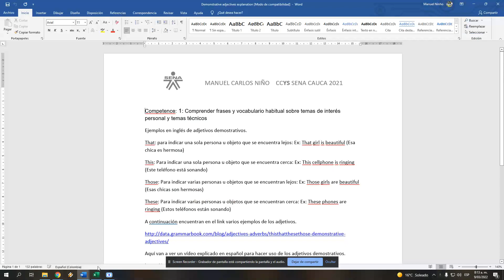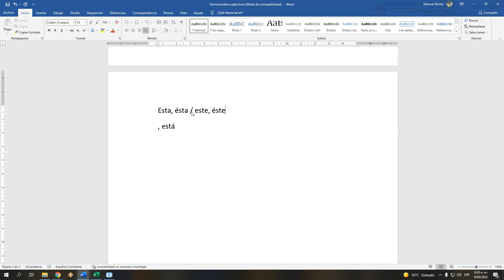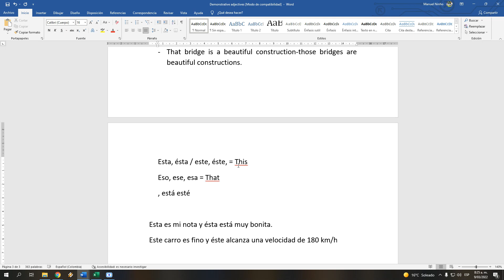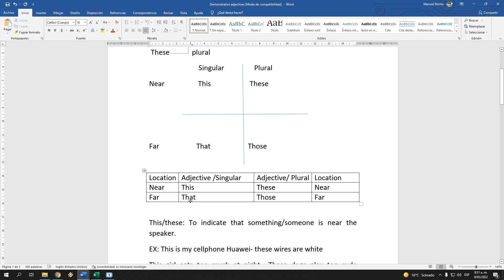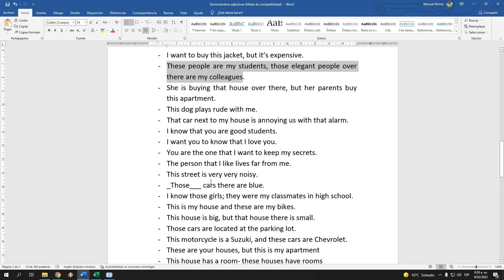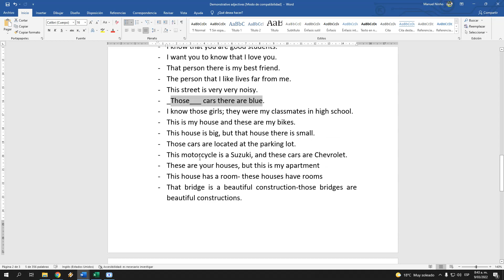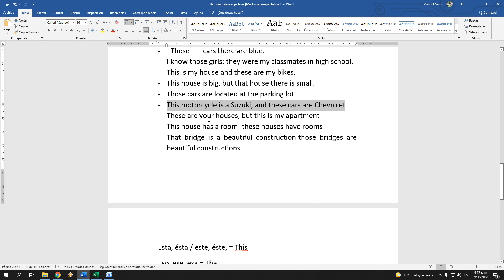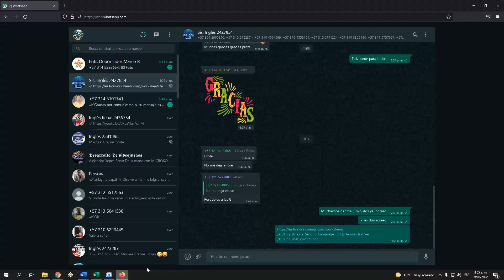Demonstrative adjectives explanation and comparison with spanish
Explicación y comparación de los adjetivos demonstrativos en español e inglés